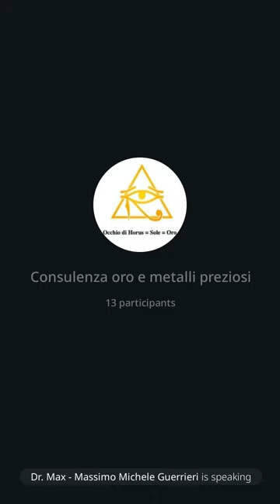184 | Consulenza oro: BCE, BIS, Trust, moneta FIAT, come proteggere il patrimonio, 18/11/23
In questo intervento di due ore, nella prima nella parte affronto il problema BCE , il copyright sulle banconote e il collegamento con la BIS di Basilea. Entrambe queste istituzione sono private, costituite come trust e non rendono conto a nessuno. Nella seconda presento un'idea di che cosa si dovrebbe fare in questo momento per proteggere il patrimonio al meglio. Parte finale con domande e riposte.
Due correzioni:
• al minuto 1:18:45. Era il 22/11/1994 quando la Procura della Repubblica di Milano invio' l'avviso di garanzia al Pres. del Consiglio Silvio Berlusconi, esattamente 27 gg dopo la nascita del mio secondo figlio.
• al minuto 1:20:20. L'autunno caldo fu nel 1968 e non nel '29.
Dr. Max 😎 🙏